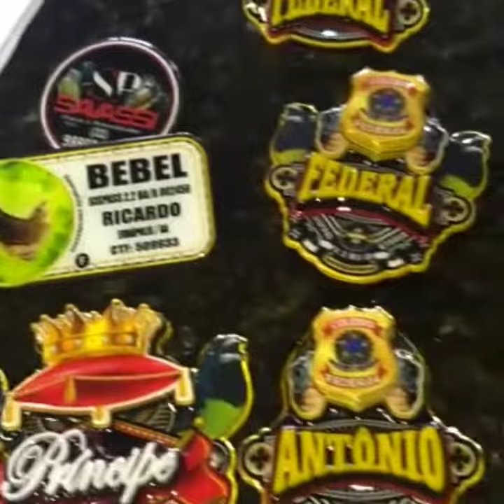Mundo dos trincas e Savassi placas, saiba como ganhar um kit personalizado do seu pássaro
Fala galera o sorteio vai ser realizado na Live dos 5 mil inscritos.

 Assim já estará apto a participar!

chame o Savassi no watts e saiba os valores e informações sobre toda gama de produtos Savassi: watsap

Regra:

1° ser inscrito no canal

Sorteio se realizará na live dos 5k, ganhador levará para casa um kit personalizado de placas da Savassi placa, e arcará somente com o valor do envio.